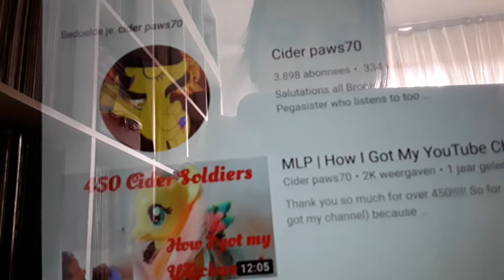Intro for okami pony (READ DESC)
Dont pay atantion to my face...